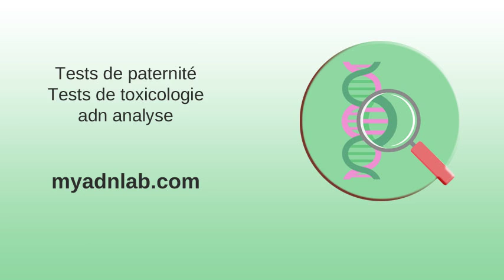Troubles psychiatriques et pathologie mentale : Groupe et forum de ...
Troubles psychiatriques et pathologie mentale : Groupe et forum de ... . Référentiel Autisme - Actualités .